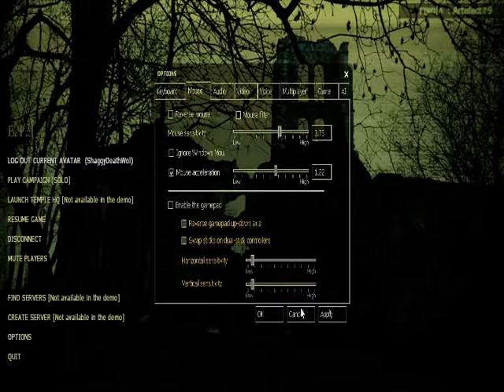EyE Demo Play through Full With MarcWolf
YOU WILL LIKE THE SECRET ENDING CREDITS HAHAHA